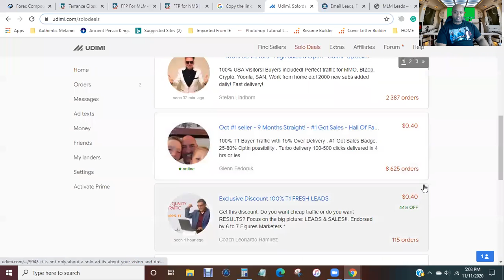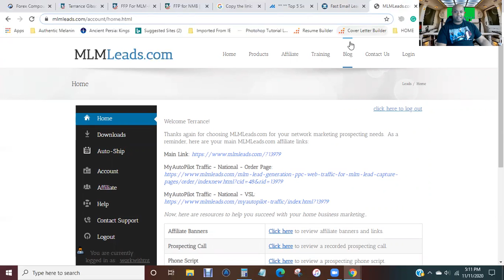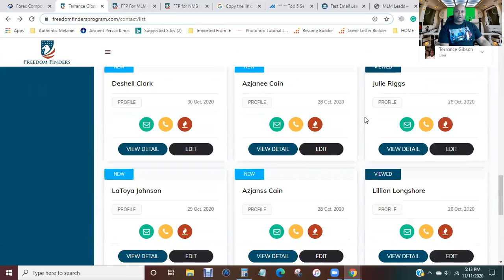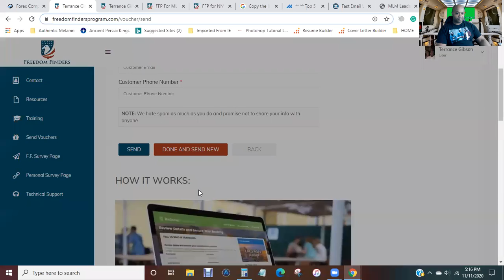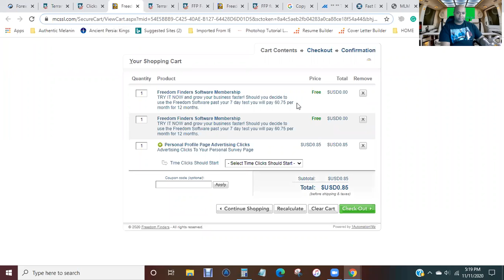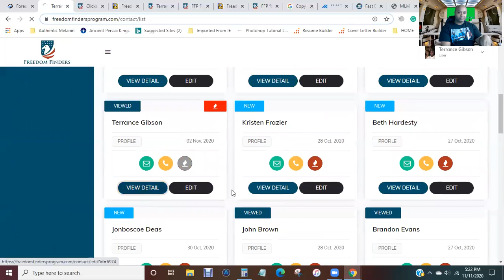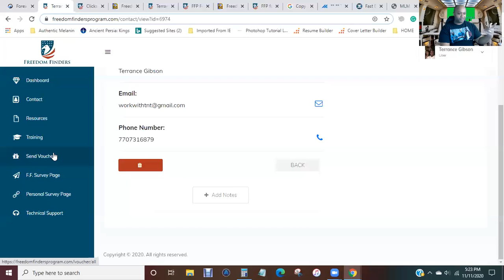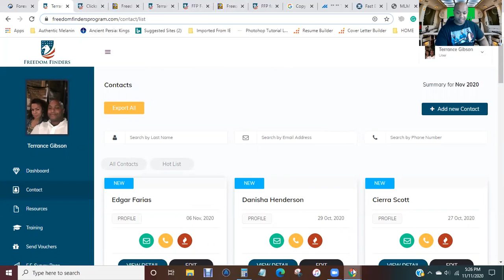Udimi Solo Ads and MLM Leads make way for Freedom Finders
Google, Facebook, Bing, and Yahoo Leads are finally at your fingertips
Watch Closely...🎟🎟
This video shows how to use Freedom Finders to build Any Opportunity you're in.
I have the Ultimate Package for YOU!!! 🥳👀🧠👂
I have what everyone needs to build their business... EYEBALLS 👀👀. Real Hungry Leads that come from Google, Bing, Facebook, Yahoo and etc. Freedom Finders
Plus unlimited incentives to give away to your growing team 🎁🎁 that they can give away when they join🏆🏆🏆🏧🏧🏧
Who could use Hungry Leads 💰 right now to ensure you are profitable working from the safety of your home 🏡 using your phone 📱 or laptop 💻?

Google and Bing Leads: Join Now!!!